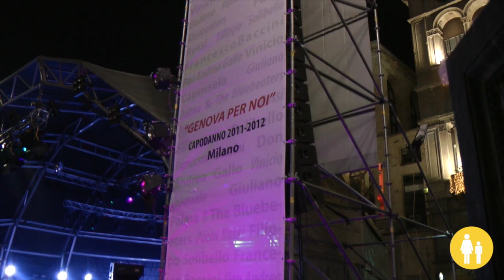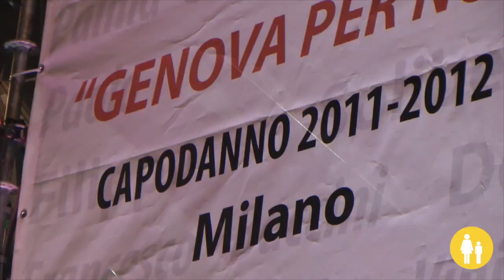Tuamadre @ Piazza Duomo - Milano, Capodanno 2012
Ecco come i Tuamadre hanno passato il Capodanno 2012, insieme a Vinicio Capossela, Giuliano Palma & The Bluebeaters, Don Gallo, Paolo Rossi, e tanti altri...